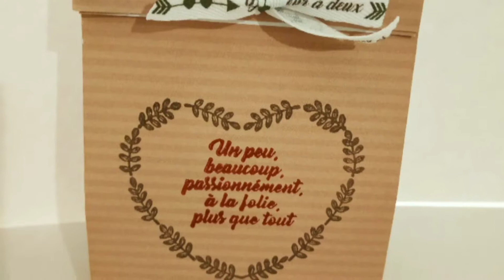DIY sachet cadeau (DT Custodeco)